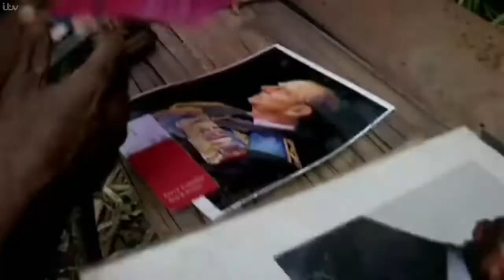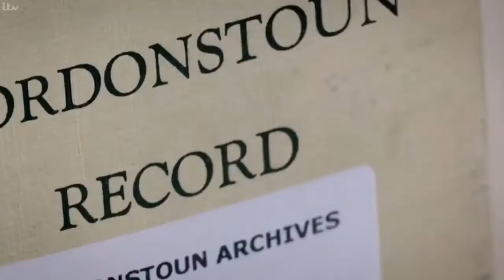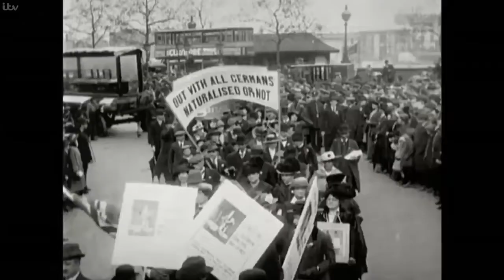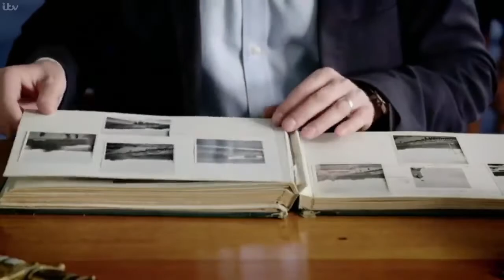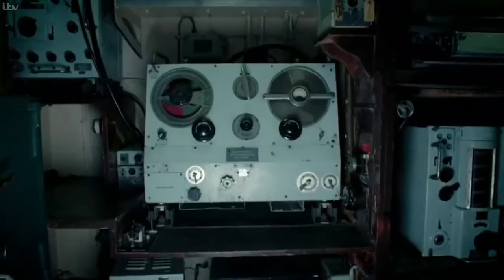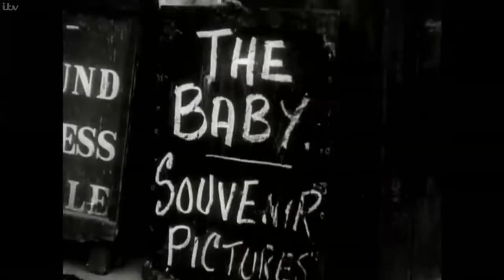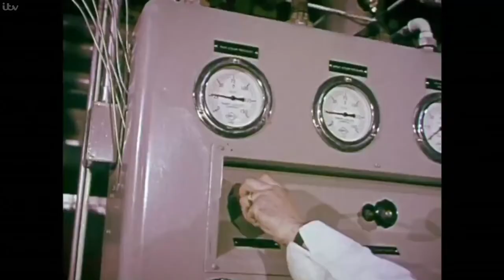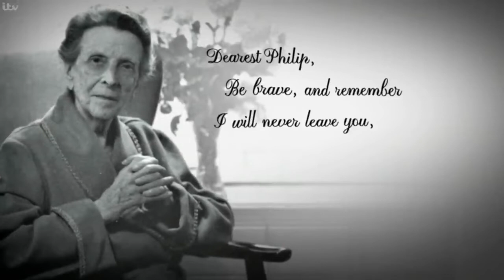Love Story of Prince Philip & The Queen - A Royal Life - British Documentary